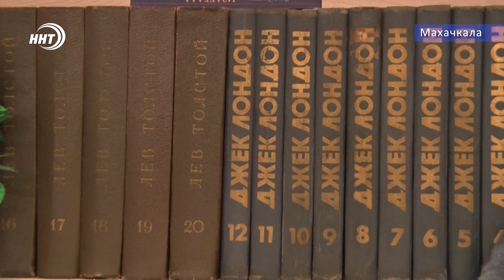Праздник в кругу семьи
А вот как планирует провести праздник одна из дагестанских семей, в гостях у которой побывал наш корреспондент Хамза Нурмагомедов узнаем далее.